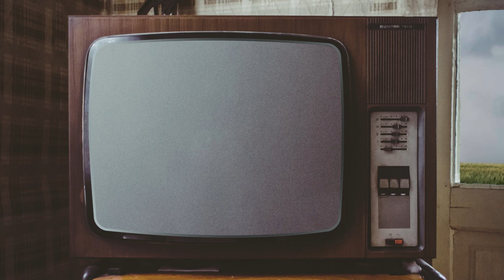Elden Ring's Music of the Gods | Spotlight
What does the music of Elden Ring's final boss battle say about its characters?